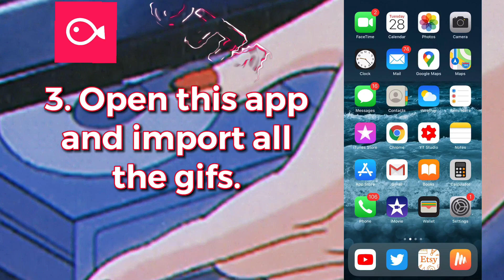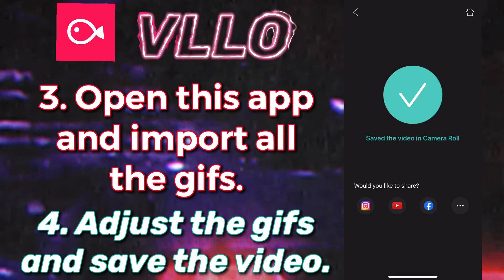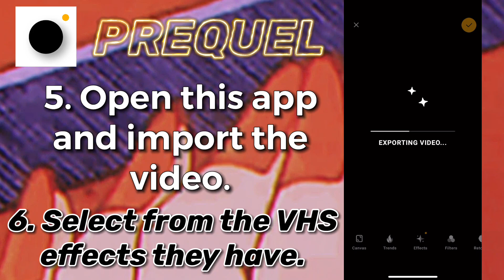HOW TO MAKE VHS EDITS ON iPHONE! ✨ (for FREE)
Here’s a new video on how to find aesthetic gifs and make them into cool VHS video edits! This method is free and only works on iPhone!

You will need 3 apps:
1. PINTEREST
2. VLLO
3. PREQUEL

you can find them on the app store.